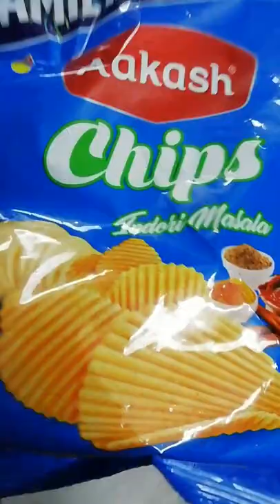family pack blue chips new flavour